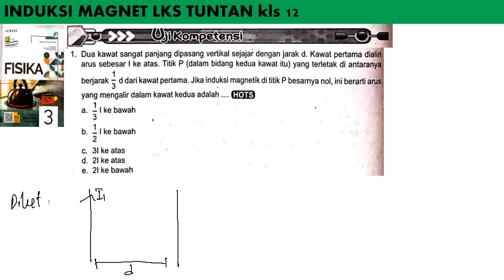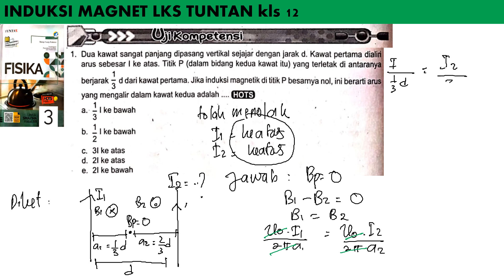UK INDUKSI MAGNET no 1 LKS TUNTAS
dua kawat sangat panjang dipasang vertikal sejajar dengan jarak d. kawat pertama dialiri arus sebesar I keaas . titik P (dalam kedua kawat itu) yang terletak diantaranya berjarak 1/3 d dari kawat pertama. jika induksi magnetik di titik p besarnya nol. ini berarti arus yang mengalir dalam kawat adalah